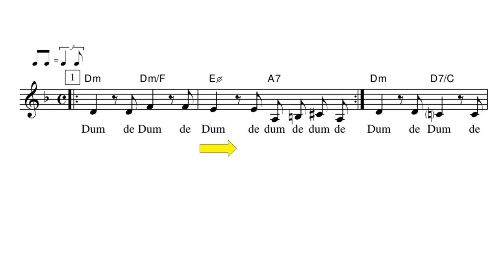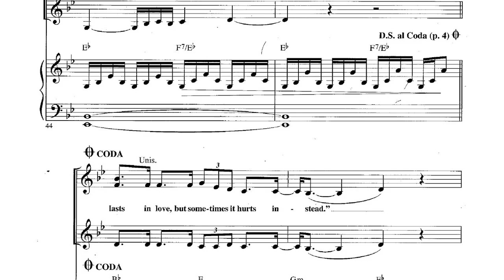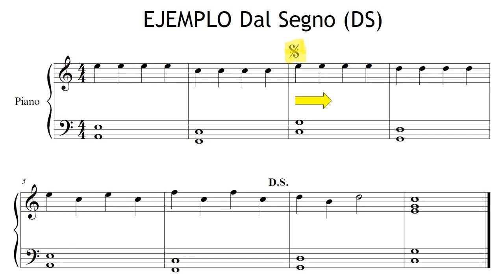Música: Signos Repetición (2n ESO)